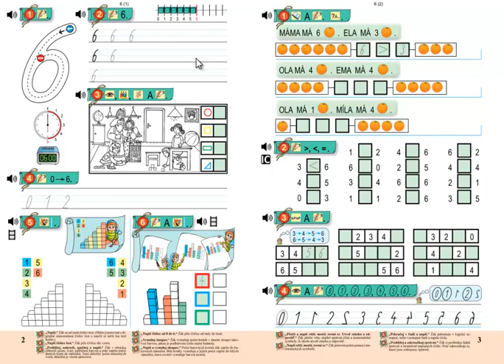Matýskova matematika 2.díl, strana 2, cvičení 3